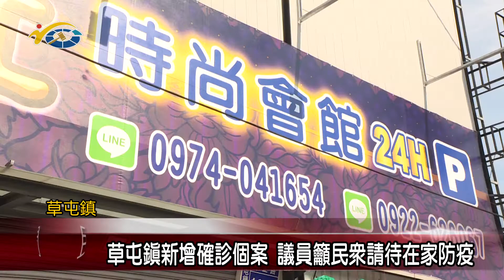20210524 民議新聞 草屯鎮新增確診個案 議員籲民眾請待在家防疫(縣議員 簡賜勝、蔡銘軒)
南投縣政府23日公布8例確診 ，其中7例與草屯鎮有關，草屯鎮公所立即啟動了清潔隊在各確診者曾活動地點進行了清消工作，縣議員簡賜勝及蔡銘軒也請民眾盡量待在家裡，並做好居家防疫工作。